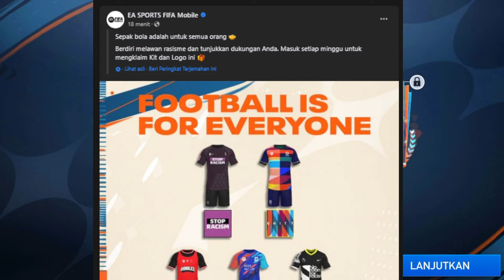UPDATE PEMBARUAN FIFA KIT/JERSEY BARU GRATIS & DAPAT PEMAIN 112 TUKAR TOKEN PENANTANG FIFA MOBILE 23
CARA MENDAPATKAN RONALDO 112 & POIN LEGENDA EVENT AULA LEGENDA/HALL OF LEGENDS - FIFA MOBILE 23
CARA MENDAPATKAN 3000 TOKEN PAHLAWAN II TUKAR DENGAN PEMAIN PAHLAWAN 113 GRATIS FIFA MOBILE 23 PERJALANAN PAHLAWAN 23
CARA MENDAPATKAN POIN LEGENDA TAMBAHAN & PEMAIN 113 MISI MINGGUAN AULA LEGENDA FIFA MOBILE 23
JUAL PEMAIN BUAT BELI PEMAIN SELESAIKAN MISI 11 TERBAIK UCL BAHAS GAJIAN RIVAL DIVISI FIFA MOBILE 23
MENCARI PEMAIN GRATISAN SAMBIL MENUNGGU GAJIAN RESET SEASON RIVAL DIVISI HARI INI - FIFA MOBILE 23
BAHAS RESET RIVAL DIVISI & TIPS MENYELESAIKAN MISI 11 TERBAIK UCL DAPAT PEMAIN 113 FIFA MOBILE 23
JAM RESET HARGA PEMAIN MANCHESTER CITY CARA MEMBELI PEMAIN MENGGUNAKAN JAM RESET FIFA MOBILE 23
CARA MENDAPATKAN PEMAIN MANCHESTER CITY UNTUK MENYELESAIKAN MISI 11 TERBAIK UCL TIPS FIFA MOBILE 23
CARA MENYELESAIKAN MISI 11 TERBAIK UCL BISA DAPAT PEMAIN UCL 113 GRATIS - TRIK MISI FIFA MOBILE 23
GACHA 10X PAKET 11 TERBAIK UCL BISA DAPATKAN HAALAND & RODRI 115 EVENT 11 TERBAIK UCL FIFA MOBILE 23
CARA MENDAPATKAN PEMAIN OVR 115 EVENT 11 TERBAIK UCL FIFA MOBILE 23
SETTING TAKTIK MODE MANAGER BUAT SELESAIKAN MISI MENANGI 10 LAGA EVENT AULA LEGENDA FIFA MOBILE 23
CARA MENYELESAIKAN MISI MODE MANAJER AULA LEGENDA/HALL OF LEGENDS FIFA MOBILE
CARA MENDAPATKAN POIN LEGENDA & PEMAIN EVENT HALL OF LEGEND CAFU 114, RONALDO 112 - FIFA MOBILE 23
CARA CEPAT MENDAPATKAN BANYAK POIN LEGENDA EVENT AULA LEGENDA FIFA MOBILE 23
CARA MENDAPATKAN LEGEND POINT EVENT HALL OF LEGENDS
BAHAS FIX MARKET PEMAIN FLASHBACK/KILAS BALIK BISA UNTUK PERTUKARAN KOIN MARKET CRASH FIFA MOBILE 23
UPDATE PEMAIN EVENT HALL OF LEGENDS ADA PELE 116,CANTONA 116 & BAHAS MARKET CRASH FIFA MOBILE 23
CARA MENDAPATKAN PEMAIN TOTS/PEMAIN ICON 112 & BAHAS EVENT TERBARU HALL OF LEGENDS FIFA MOBILE 23
CARA MENDAPATKAN PEMAIN IKON GRATIS EVENT MISI PERJALANAN IKON & BAHAS EVENT TERBARU FIFA MOBILE 23 fixmarket marketcrash halloflegends eternal eternalicon ucl Aula Legenda Hall of Legends
CARA MENDAPATKAN C.RONALDO 114 EVENT FLASHBACK
HOW TO GET FREE 114 OVR HALL OF LEGENDS PLAYERS IN FIFA MOBILE 23?!
🤩 116 PRIME ICON PELE, HALL OF LEGENDS, UCL 11 COMING SOON!
EVENT DAPAT KOIN MUDAH JADI PENYEBAB HARGA PEMAIN NAIK DRASTIS? - BAHAS HARGA PEMAIN FIFA MOBILE 23
BEGADANG MENANTI KOMPENSASI PEMAIN TOTS 112 & UTOTS 114 ATAU EVENT FLASHBACK FIFA MOBILE 23
TRIK CEPAT MENYELESAIKAN SELURUH MISI EVENT UCL 11 TERBAIK | BAHAS MISI EVENT UCL FIFA MOBILE 23
FIKS MINGGU INI UPDATE EVENT TERBARU ETERNAL ICON?! BAHAS SEMUA UPDATE SEPUTAR FIFA MOBILE
UPDATE BOCORAN FIFA TERBARU ETERNAL ICON BISA MENDAPATKAN PELE TERKUAT 120 GRATIS GILAA😱
AKHIRNYA OVR 114 GRATIS LAGI! KIT & LOGO BARU! UPDATE SEMUA INFORMASI SEPUTAR FIFA MOBILE YUAHPLAY!
BOCORAN PEMAIN UTOTS FIFA MOBILE 23 potm resetseason ibrahimovic event flashback fifa mobile
recordbreakers record breakers fifa mobile BANG VENOM
NONTON BARENG EVENT BARU HALL OF LEGENDS! | FIFA Mobile Indonesia utots tots gullit JEB FIFA
OVR 114 GRATIS & BANYAK LAGI CARD F2P LAINNYA! KALKULASI EVENT HALL OF LEGENDS FIFA MOBILE YUAHPLAY!
hasil liga champion tadi malam
PATEL FIFA